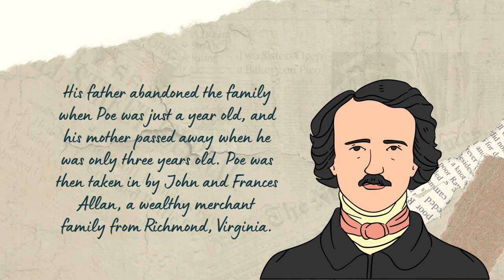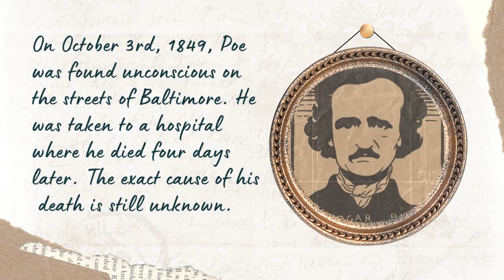The Life and Works of Edgar Allan Poe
For more videos about different works of literature and lessons in English, here are the links: